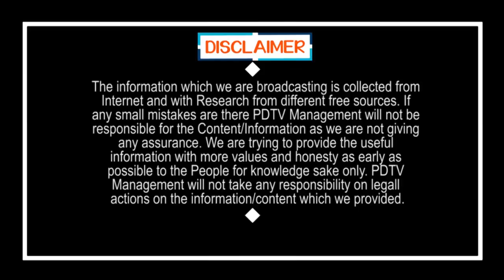Atchannaidu Involved Multiple Scam Not Only ESI | తవ్వేకొద్దీ అచ్చెన్న లీలలు.. ఈఎస్ఐ ఒక్కటే కాదు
తవ్వేకొద్దీ అచ్చెన్న లీలలు.. ఈఎస్ఐ ఒక్కటే కాదు | Atchannaidu Involved Multiple  Scam  Not Only ESI | PDTV News